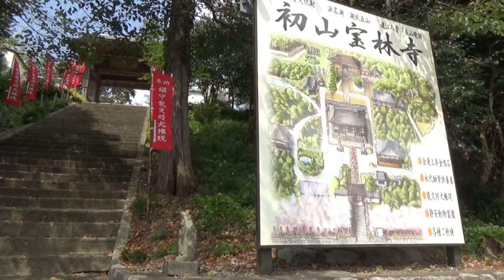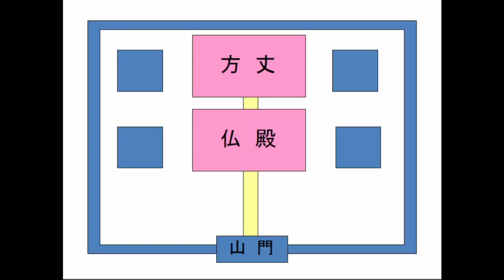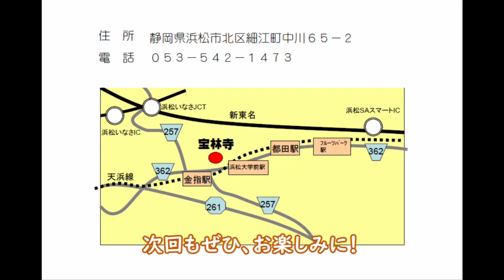しずおかけんの文化財 第4回 宝林寺へ行ってみよう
静岡県庁がYouTubeをはじめました。
静岡県庁の職員がユーチューバーとなって静岡県の魅力や静岡県庁の仕事を紹介します。

静岡県にゆかりのあるユーチューバーの皆さんコラボ動画を作りませんか。
ご連絡をお待ちしております。

文化財課の若手職員が、
現地から文化財をリポートします。
今回は浜松市の宝林寺です。

過去の動画もご覧ください。

新型コロナウイルスについての情報も掲載しています。
【静岡県庁ホームページ】

静岡県の観光・食などの魅力情報は「ふじのくに魅力発信サイト痛快！静岡県」をご覧ください。

Facebookでも魅了情報を発信しています。
【Facebookいいねがあるある静岡県。】